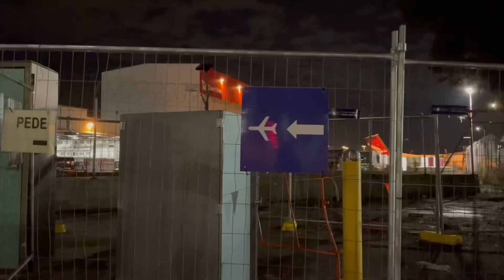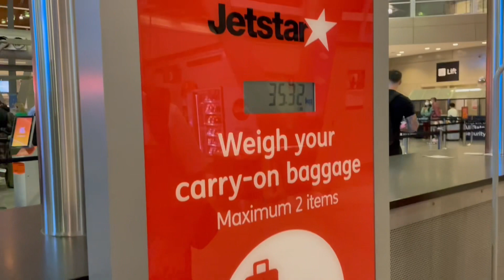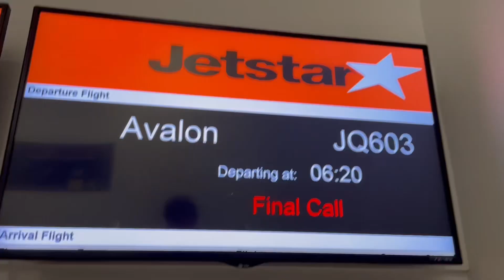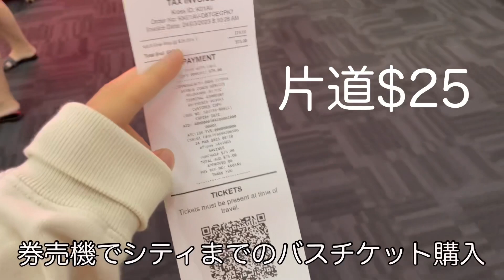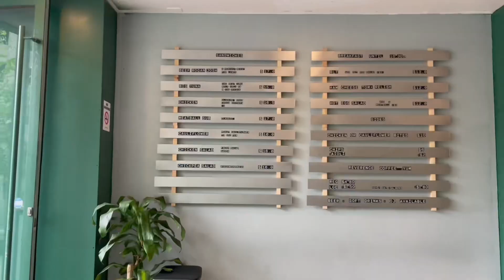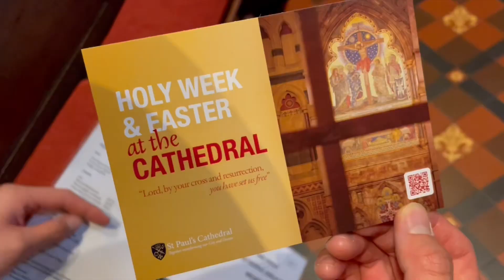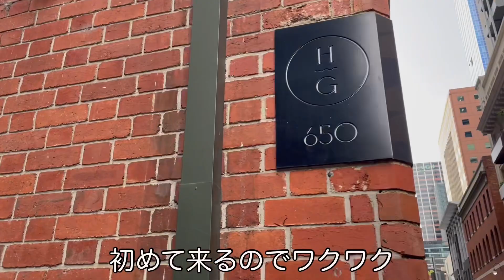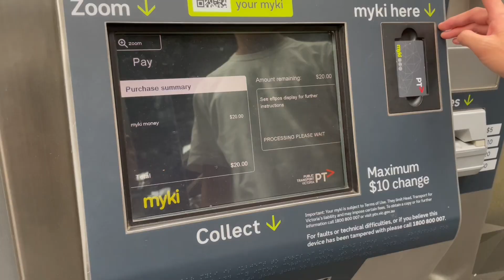🇦🇺半日で周るメルボルン／主要観光地＋大人気カフェ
オーストラリアにワーホリ中のまりなとカイです^ ^

何ともうオーストラリアに来てから1年が経過しようとしています…（汗）
ワーホリ1年目の締めとして最初に訪れた街、メルボルンにやって参りました^ ^

シティ内の主要観光地をぐるっと周り、さらに人気なカフェHigherGroundにも行きました！

パパッと周るメルボルンCBDぜひ参考にしていただければ幸いです😊

◆質問や応援メッセージ等はコメント欄、DMへお待ちしてます^ ^